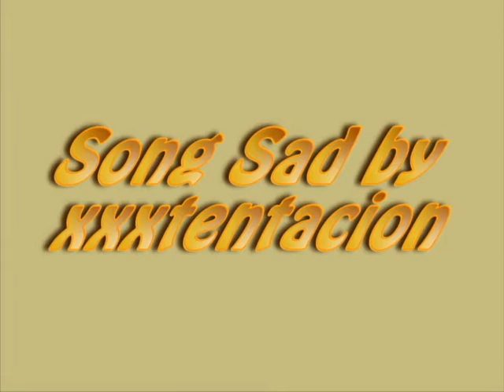Lexi Final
Digital Photography final project. Student project, no infringement on rights intended